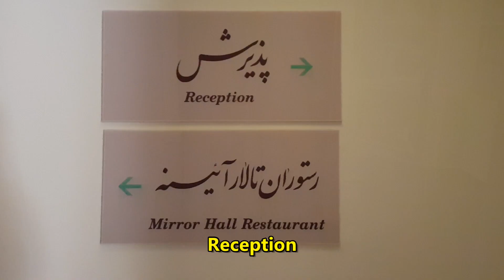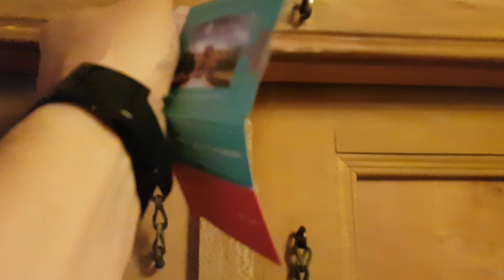let's go to one of the best boutique hotel in Iran (saraye ameriha) - Kashan | Hoomzi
In this video, I will visit one of the famous hotels in Iran, which is known as one of the best hotels in Trip Advisor, and show you the inside of the hotel.

About Hoomzi:

In this channel I will show you the real Iran and the beautiful places that you do not know about.

Hooman